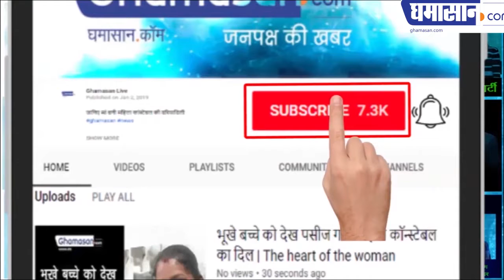ED Conducts Raids at Ranbaxy CEO Residence | रैनबैक्सी के डायरेक्टरों के यहां ईडी का छापा क्यों पड़ा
रैनबैक्सी के डायरेक्टरों के यहां ईडी का छापा क्यों पड़ा
रैनबैक्सी ने कितना बड़ा घोटाला किया है

ED Conducts Raids at Ranbaxy CEO Residence